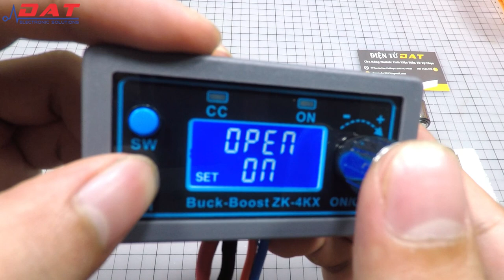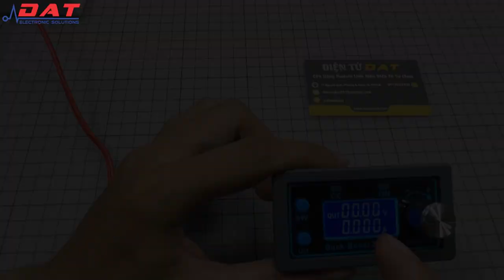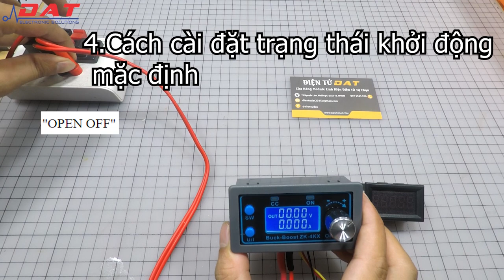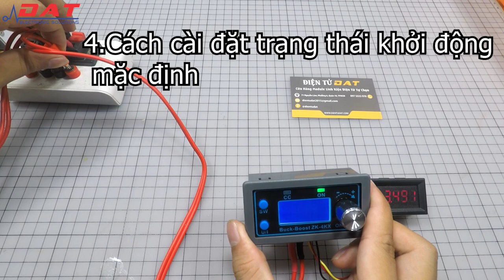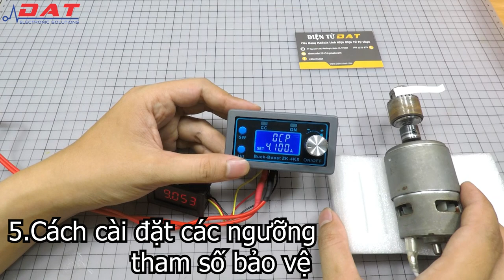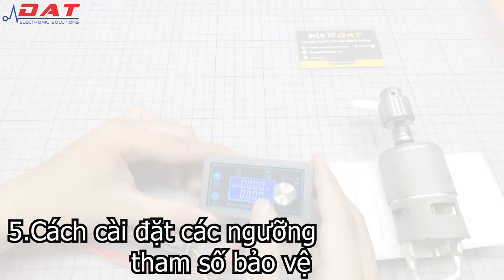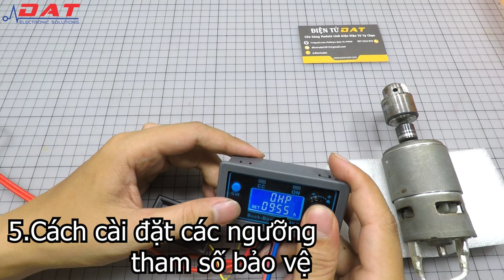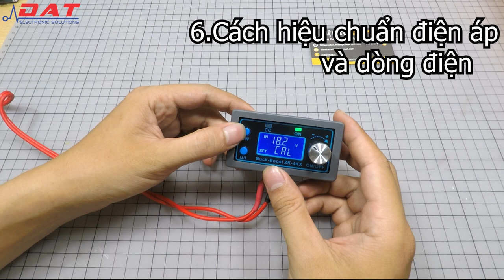Mạch tăng hạ hạ áp tự điều chỉnh ZK-4KX | Tăng áp hạ áp và ổn áp đầu ra | Điện tử DAT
Video review về mạch tăng áp hạ áp tự điều chỉnh ZK-4KX . Mạch có chức năng nâng áp , hạ áp  và ổn định điện áp đầu ra theo thông số đã cài đặt .
Một điểm khác biệt lớn giữa Mạch tăng hạ áp ZK-4KX so với các dòng mạch hạ áp hoặc tăng áp khác là chức năng tùy chỉnh điều chỉnh bằng chiết áp Encoder với độ phân giải tùy chỉnh là 0.01 cho độ chính xác cao.
       Ngoài ra mạch còn có tính năng hiển thị công suất tải, dung lượng tiêu thụ và thời gian hoạt động trong quá trình sử dụng, tuy nhiên các giá trị này không được lưu lại mà sẽ tự động được Reset khi ngắt nguồn.
       Mạch tăng áp hạ áp Tự Điều Chỉnh có đầy đủ tính năng ưu việt như tích hợp khởi động mềm (Soft Start), bảo vệ điện áp thấp đầu vào, bảo vệ quá áp đầu ra, bảo vệ quá dòng đầu ra, bảo vệ quá công suất, bảo vệ quá nhiệt, bảo vệ quá thời gian, bảo vệ quá dung lượng.
       Ngoài màn hình hiển thị LCD nền xanh chữ trắng bắt mắt, sản phẩm còn được tích hợp chiết áp Encoder và 2 nút nhấn điều chỉnh ở mặt trước giúp dễ dàng thao tác tùy chỉnh giá trị mong muốn.
    Đường dẫn chi tiết và đặt hàng sản phẩm :
Địa chỉ: 71 Nguyễn Lâm, Phường 6, Quận 10, TPHCM
SĐT: 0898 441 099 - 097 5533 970